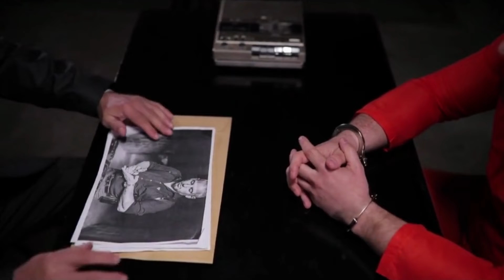Solo per un attimo, tratto dal libro Kavim: La vendetta del Santo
Solo per un attimo, tratto dal libro Kavim: La vendetta del Santo di Ahmet Ümit, Casa Editrice Altano.

Narrato da: Marco Zanni
Traduzione a cura di Lia Lodovici